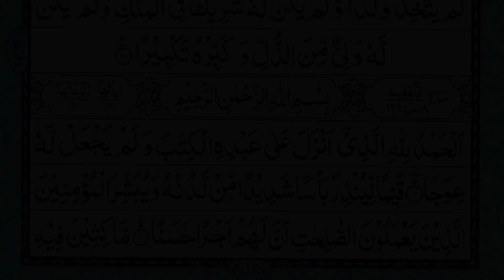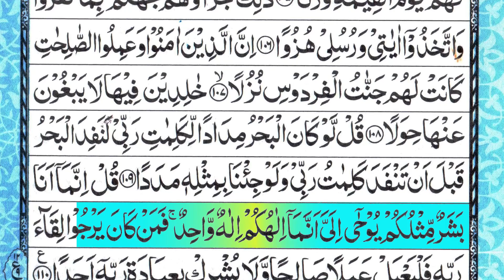Al Kahf | Surah Al Kahf | سورة الکھف | Kahf Surah with Beautiful Arabic text |EP-0044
Hadith

(Al-Bukhari)

Recited:- Al Sheikh Abdur Rahman As Sudais

kahf
al kahf
kahf surat
kahf sura
kahf surah
sura kahf full
surat kahf
surah kahf
الکہف
الکھف
الکھف سورۃ
الکھف سورہ
مکمل سورۃ الکھف
قرآن
القرآن
مکمل قرآن
surah al kahf
kahf surah
surah e kahf
surah kahf fast recitation
surah kahf 10 ayat
surah kahf shuraimA
surah kahf by mishary al afasy, omer hisham, qari abdul basit, asma huda, qari ubaidu rahman
surah kahf beautiful voice
surah kahf beautiful recitation fast
surah kahf beautiful voice tilawat
surah kahf beautiful recitation by raad alkurdi
kahf surah full
kahf surah full mahar
kahf surah fast
kahf surah full sudais
al kahf surah
al kahf raad alkurdi
al kahf best voice
al kahf belle recitation
sura
kehf
Surah Al-Kahf Full
surah kahf friday
surah kahf friday special
dua friday
surah kahf friday gift
surah kahf reading friday
surah kahf with ararbic text
surah kahf friday recitation
Quran,kahf,surah khaf full,Friday Recitation,Shuraim,sudais,mishary,alafasy,arabic text
سورة الكف
الکھف
سورہ کھف
سورۃ الکہف کی تلاوات
تلاوة خاشعة
تلاوة هادئة تريح الاعصاب
تلاوة سورة الكهف
تلاوة سورة الكهف بصوت جميل
تلاوة سورة الكهف سعود الشريم
تلاوة سورة الكهف السديس